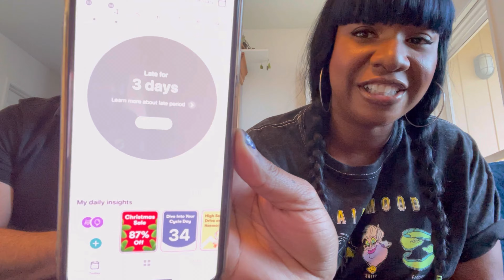FIRST PREGNANCY AT 35! | How I Found Out I Was Pregnant! 😍🤍👶🏽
PREGNANCY TEST REACTIONS!

Lifestyle Wellness Home Beauty Fashion Travel

Ｌｉｖｅ
Ｓｉｍｐｌｙ
Ｎａｔｕｒａｌｌｙ
Ｃｏｎｓｃｉｏｕｓｌｙ™